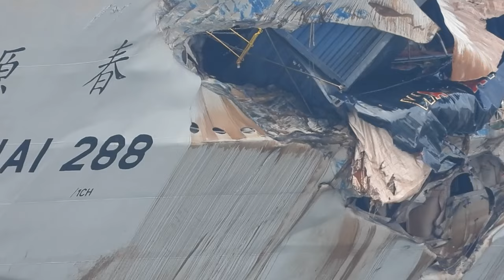Image Of The Wan Hai Collision Ship With Damage On The Side Of The Ship From A Year Ago